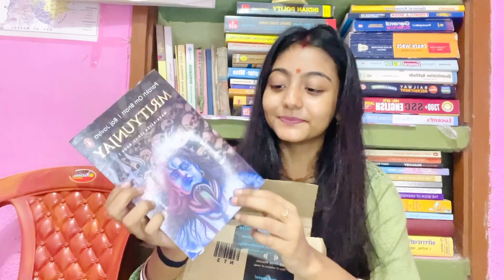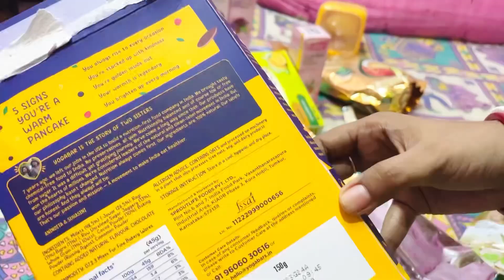Huge Flipkart- Amazon Haul😱